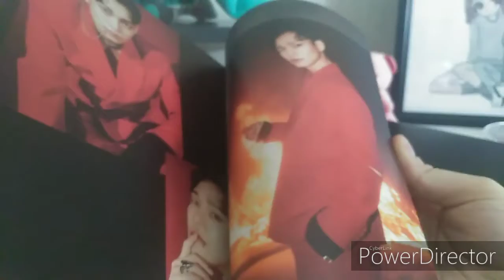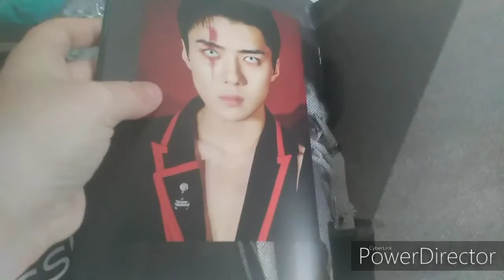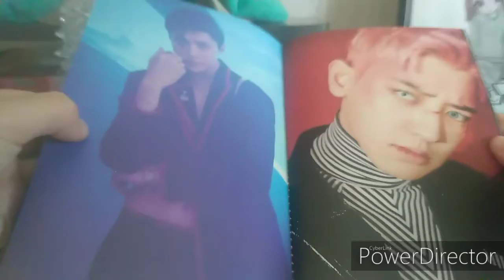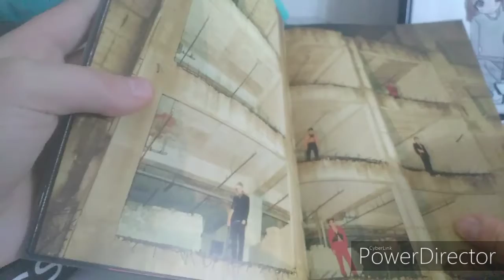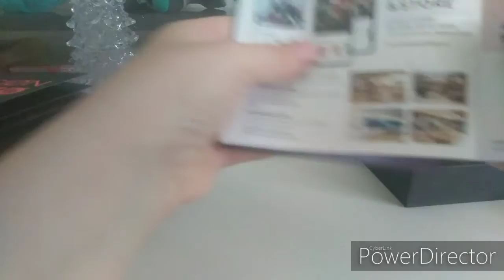[Unboxing] EXO - ØBSĖSSIØN 🔥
HĖŸ ! 🖤

Here a new unboxing video ! Today it's  EXO ØBSĖSSIØN Album. EXO is my favorite boy group and I really love their new comeback even if Xiumin, D.O and Lay are missing.

Crédit:

Song : ØBSĖSSIØN by EXO